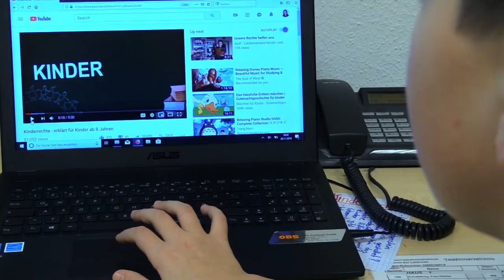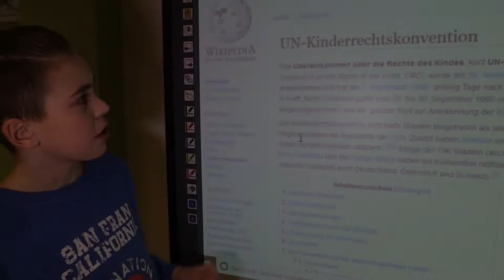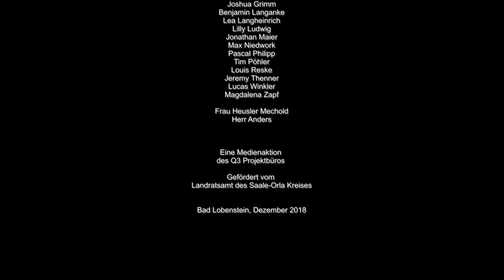"Kinderrechte"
Ein Projekttag zum Thema "Kinderrechte" veranstaltete das Q3 Projektbüro an der Michaelisschule und Freien Montessori Gemeinschaftsschule Bad Lobenstein.
Dabei waren die Kinder vor und hinter der Kamera tätig und produzierten den Clip.